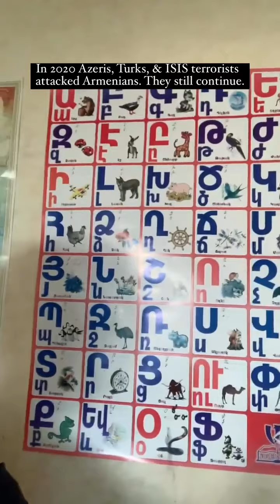Ambassador Of The King